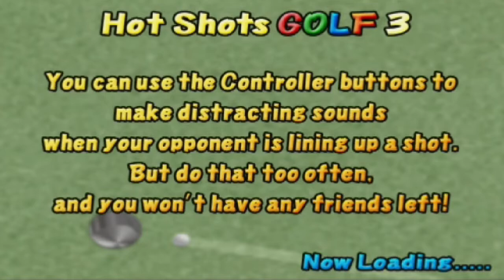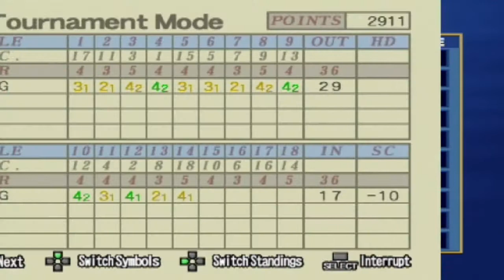Hot Shots Golf 3 | Part 14 | Cactus Open with John!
The Lion Dude, John, heads to the desert for a tournament about Cacti! ... or just a tournament called Cactus Open which doesn't make sense. xD

See you soon for more Mario Party Superstars with the rest of the board music tracks of Woody Woods and Space La!